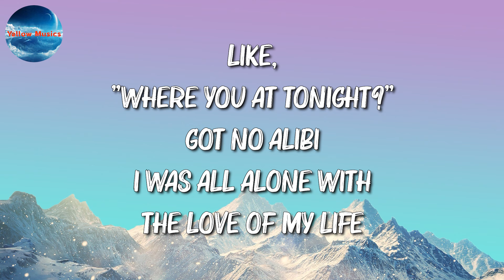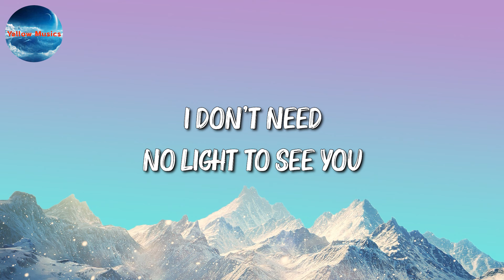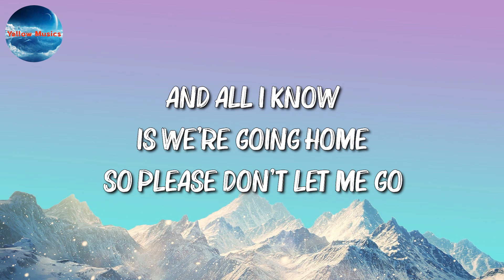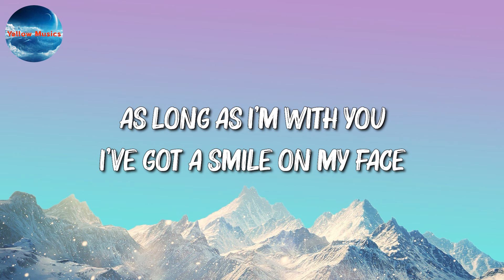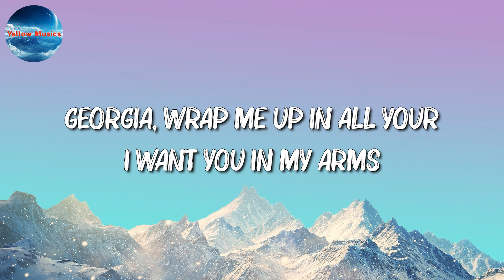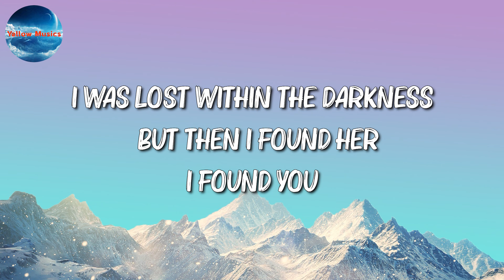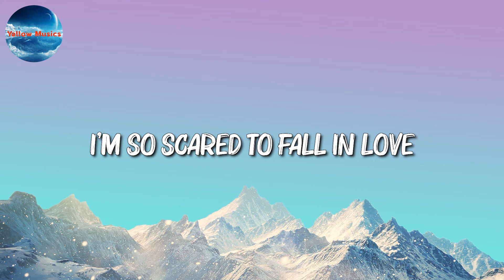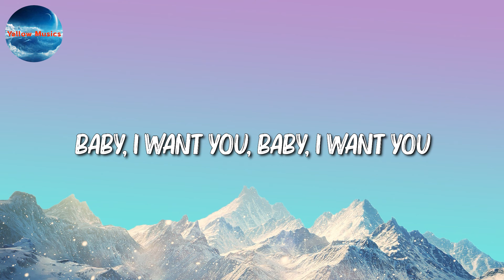🎧 JVKE - golden hour || d4vd, Stephen Sanchez, Ali Gatie (Mix)